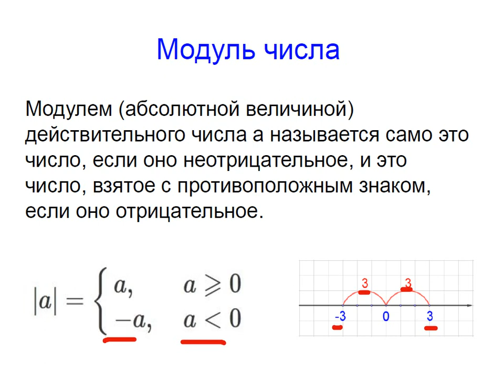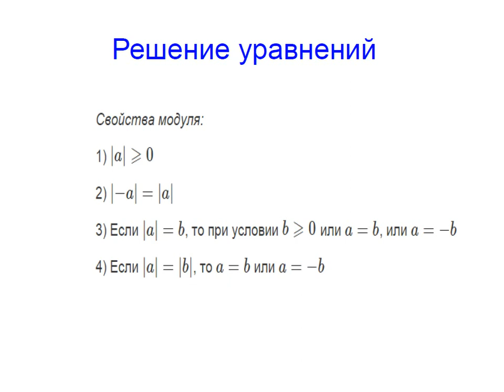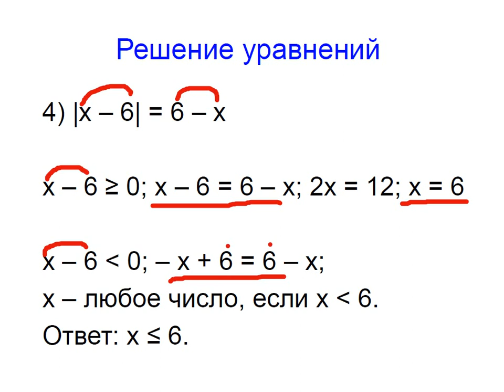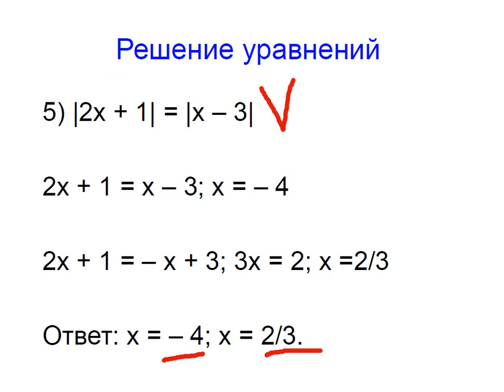Меташкола. Математика 7 класс 2 серия. Модуль числа, решение уравнений.